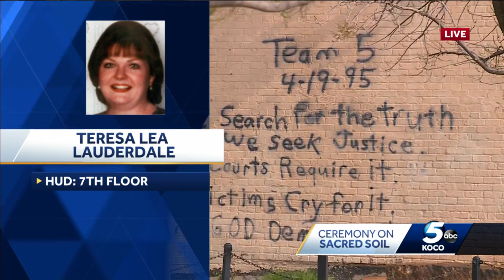WATCH: Names of Oklahoma City bombing victims read at remembrance ceremony